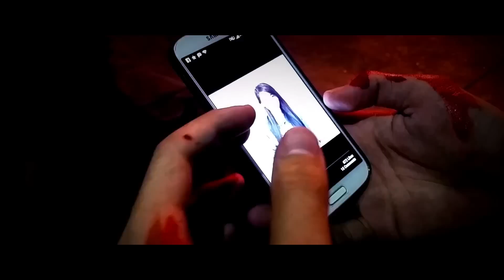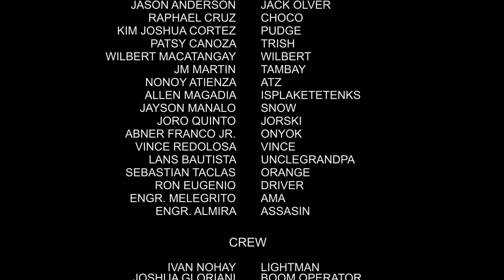Jack Oliver (Official Entry 6th MEFF)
Directed by
Jose Ma. Rodriguez
Cris Alfonso Hembra
Alwyn Regalado

Produced by:
Abner Franco Jr.

Jack Oliver - Jason Anderson
Choco - Raphael Cruz
Pudge - Kim Joshua Cortez
Trish - Patsy Canoza
El Papa - Engr. Melegrito
El Assasino - Engr. Almira